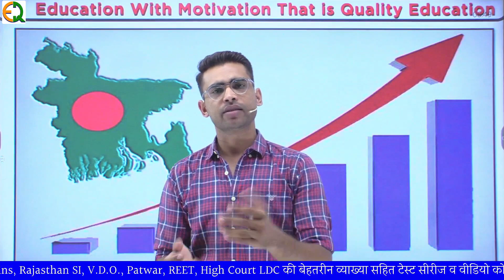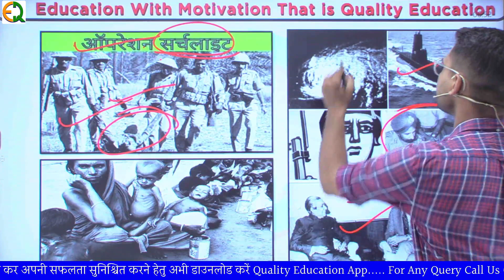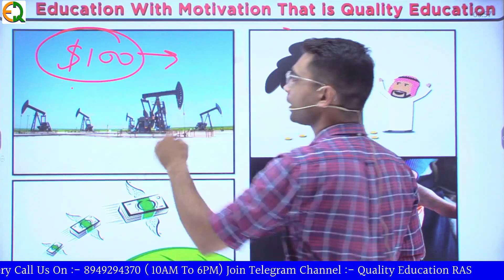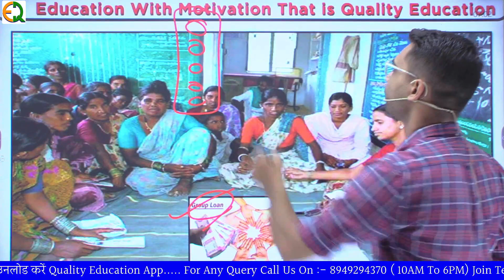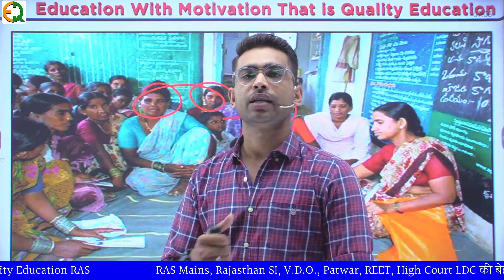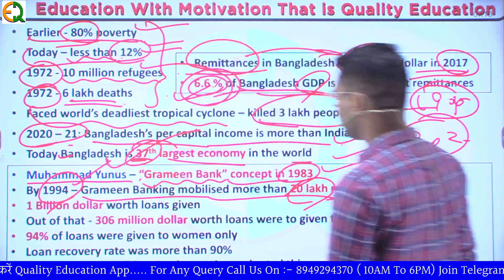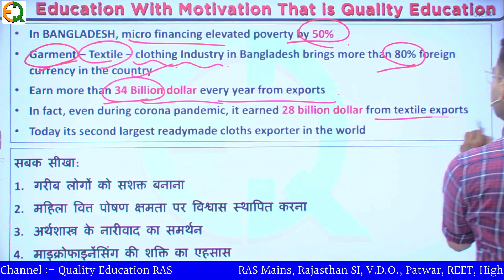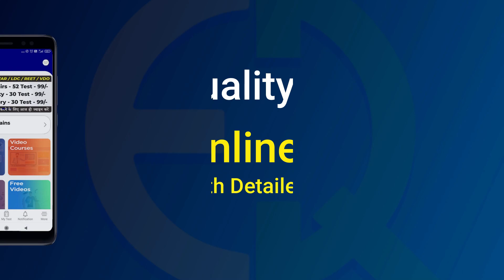बुलंदी पर बांग्लादेश... भारत को भी छोड़ रहा पीछे !!! | Khushwant Sir | Quality Education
📚 Quality Education